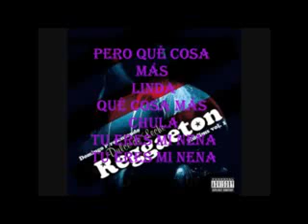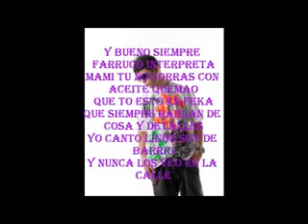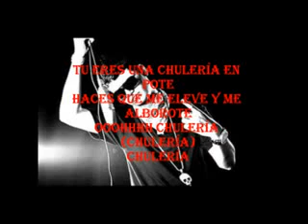chuleria en ponte jadiel ft farruko (OFFICCIAL VIDEO )